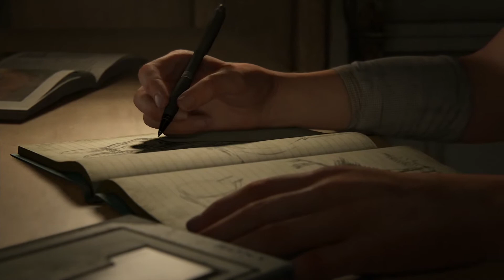[PS4] The Last of Us Part 2 Gameplay 01